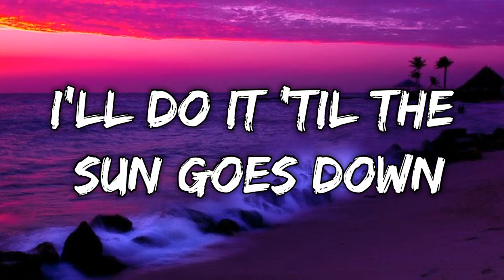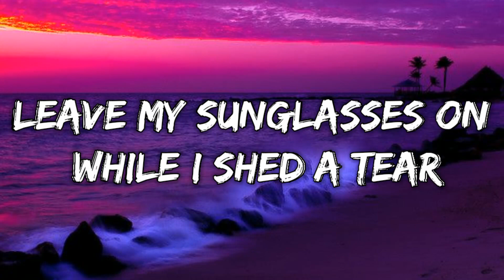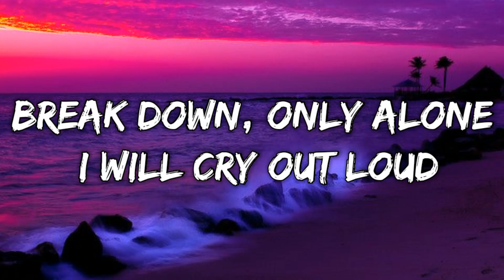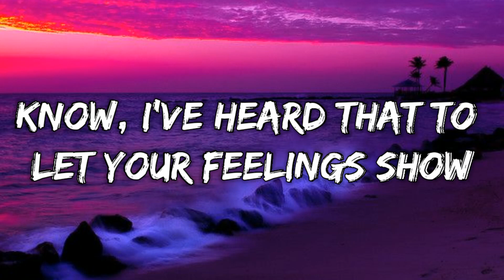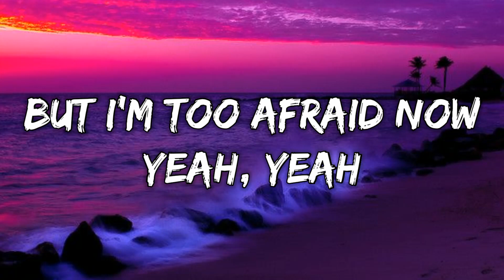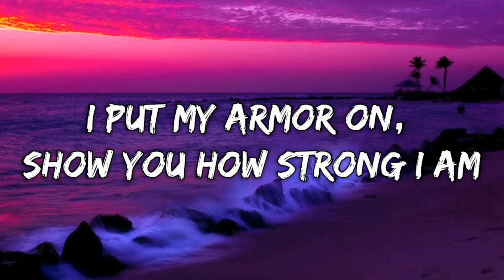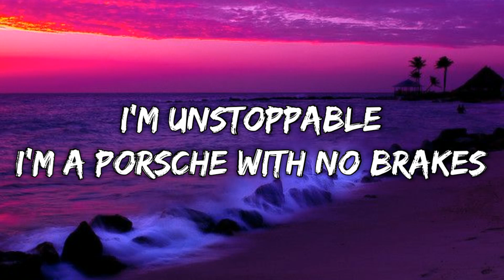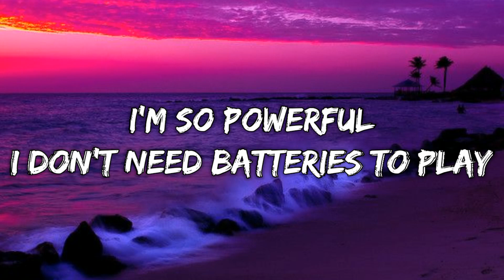SIA - UNSTOPPABLE ( LYRICS )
HASTAGE
🎤 Lyrics:
 Sia - Unstoppable